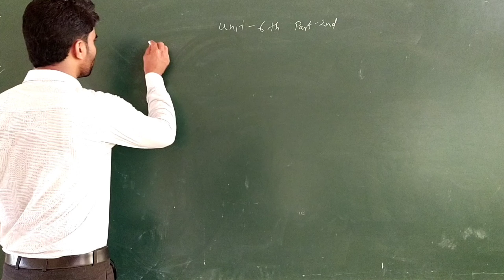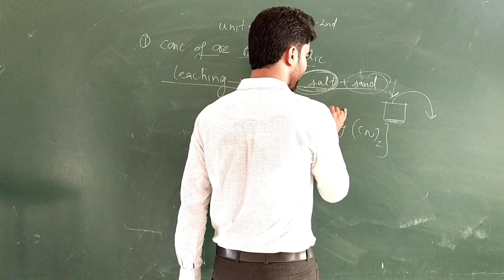General Principles and Processes of Isolation of Elements part 2 class 12th